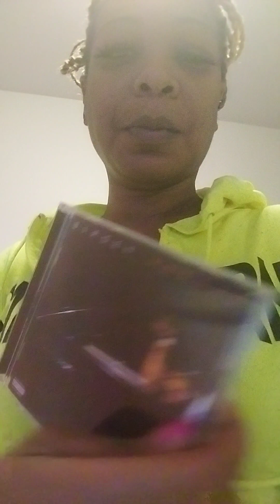Dedication by Nipsey Hussle plays as the New Year's adjustments are thought about.